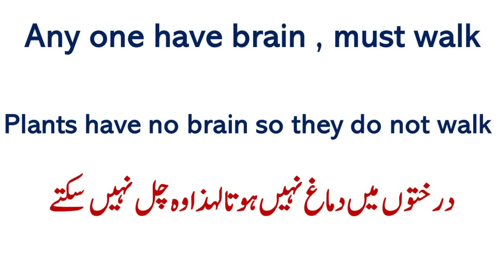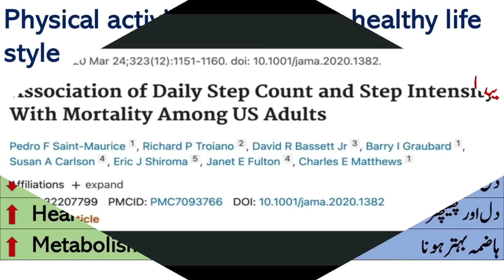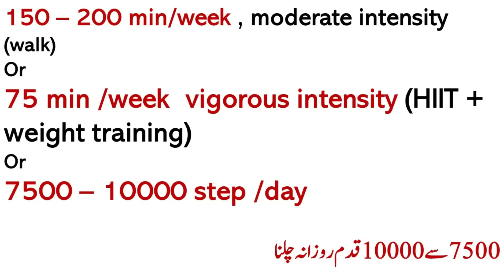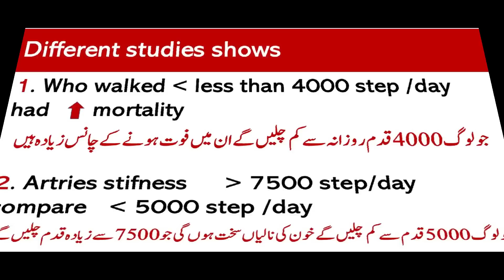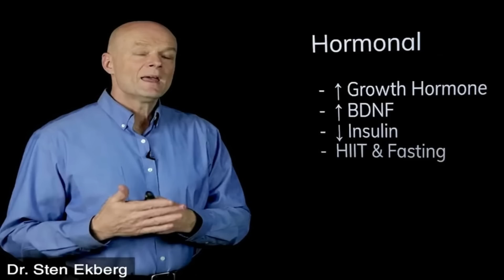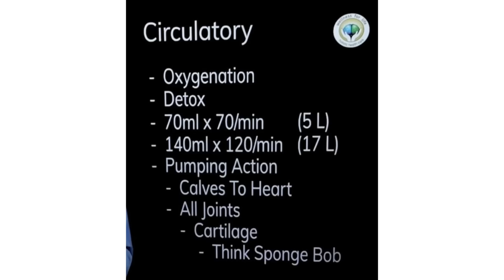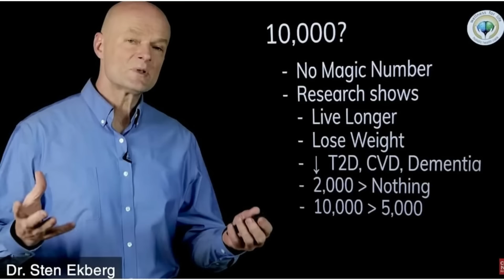How many steps daily to stay healthy | Lecture 294